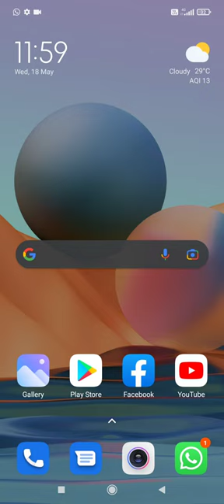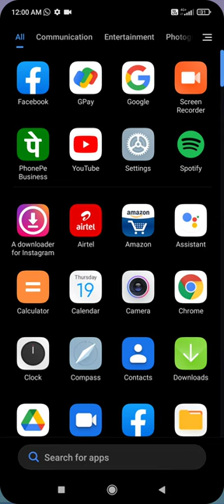Read WhatsApp messages without opening the App